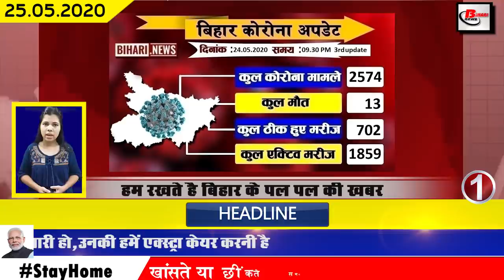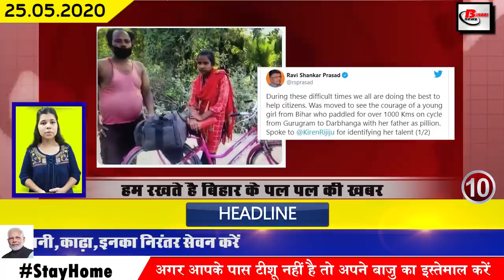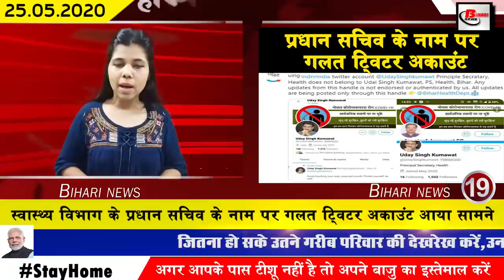Today bihar news.Corona case in Rohtas,Begusarai,Banka,Purnea,Nawada,East Champaran,Katihar,Patna.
Today latest top 25 bihar news of all districts video in Hindi i.e. 25th may 2020.
1. 1. In Bihar, the number of Covid-19 affected is continuously increasing
In Bihar, the number of Covid-19 affected has been steadily increasing, bihar Health Department has confirmed 180 new patients till the third update released last day. After this, the total number of affected in Bihar has increased to 2577.
2. Chief Minister Nitish Kumar wishes EID to the residents of the state
Heartfelt congratulations to all the people of EID. Today, Eidfestival will be celebrated with great enthusiasm across the country. Under which Chief Minister Nitish Kumar has also wished the state and countrymen and especially Muslim siblings on the occasion of EidulFitr. Under which he has said in order to wish everyone, that you all pray inside the house, only with your cooperation will you be able to deal with Covid-19.
3. Appeal to offer namaz in their respective homes on the occasion of Eid
The festival of Eid will be celebrated in Bihar today.On the occasion of Eid, all the people have been appealed to follow the rules of bandh, while the order has been issued to offer Namaz in most houses, in view of the bandh, it has been made mandatory to follow the government guidelines under which Bihar Many organizations including K-i-Sharia Bihar have appealed to everyone not to go to Eidgah and mosques for Eid prayers. Under which Muslim organizations say that the entire Ramadan people have performed their prayers in their homes and they will also offer Eid prayers in their home.
4. 702 people got health in bihar from Covid-19
5. Bihar government starts new initiative to sell litchi with postal department
6. E-tickets for air travelers will be the vehicle pass
7. 132 passengers reached Bihar under Fellow India Mission
8. Bihar government is preparing 5000 check every day
9. Ravi Shankar Prasad requests Kiran Rijiju to help Jyoti

Union Minister Ravi Shankar Prasad has now approached Kiran Rijiju to help Jyoti, who reached Haryana's Darbhanga district from Haryana on the previous day. Under this, Ravi Shankar Prasad has requested for help in training cycle for 15-year-old Jyoti Kumari. After which Kiran Rijiju released his reply, stating that if Jyoti sees the possibility of cycling, he will be selected as an apprentice at the National Cycling Academy at the earliest. Let me tell you, 15-year-old Jyoti, having been troubled due to the bandh, had traveled 1200 kilometers by sitting on a bicycle to her ailing father.
10. Order issued for arranging special food in Quarantine centers on the occasion of Eid
11. Order issued for conducting employment survey of migrants
12. Swaraj India revealed about corn farmers
13. Hundreds of trains will run daily for Bihar in the coming 10 days
Thousands of migrants were stranded in different state due to Covid-19, after which the Central Government allowed the operation of Shramik Special Train to take all these migrants to their homes. After which, taking an important decision under the continuous efforts of the Railways, the Railway Ministry has announced the operation of 2600 labourers special trains across the country in the next 10 days, out of which about 150 more trains will come to Bihar every day. After which lakhs of workers are going to reach Bihar.
14. Chief Minister Nitish Kumar appeals to set up new industries in Bihar
15. Jyoti reached the Darbhanga by cycling and took charge of development minister Maheshwar Hazari
16. 1600 left out of labourers in Bihar
17. Application date extended for BPSC exam
18. An incorrect twitter account came out in the name of Principal Secretary of Health Department
19. Number of Covid-19 patients increased in patna
20. ₹ 500 given in Jan Dhan account of crores of women of Bihar
21. Sonu Sood descended as an angel for the labourers of Bihar
22. Upendra Kushwaha to hit the streets on May 27 with Covid-19
23. RJD used to comment on Chief Minister Nitish Kumar and his officials the day
24. Preparations are being done to field Sehwag son
25. Automobile company expected to sell more in Covid-19 environment
26. IGIMS of Patna to create research centre for AES